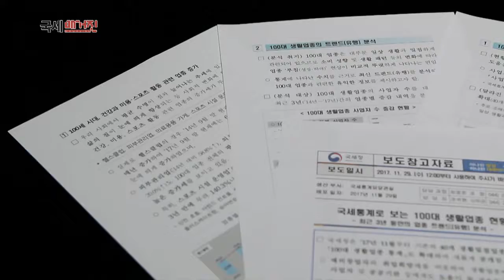100대 생활밀접업종 통계 공개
종전 40개 업종에 대해서만 공개되던 생활밀접업종에 대한
국세통계가 올해 11월부터 100개 업종으로 확대 공개됐습니다.